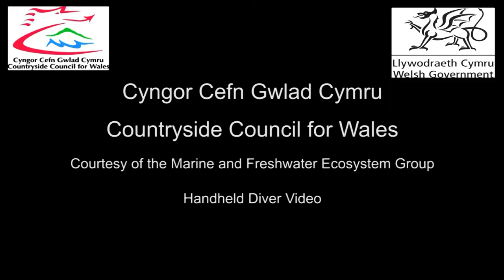Underwater video, Dale Potential Site (Wales MCZ project)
Fideo tanddwr, Safle Arfaethedig Dale (prosiect Parthau Cadwraeth Morol Cymru).
Ar hyn o bryd mae Llywodraeth Cymru'n ymgynghori ynghylch safleoedd posibl a allai ddod yn Barthau Cadwraeth Morol dan warchodaeth ddwys. Cafodd y fideos yma eu ffilmio gan ddeifars Cyngor Cefn Gwlad Cymru yn un o'r Safleoedd Arfaethedig. Mae'r ymgynghoriad ar gael ar

The Welsh Government is currently consulting on possible options for sites to become highly protected Marine Conservation Zones (MCZs). These video clips were taken by Countryside Council for Wales (CCW) divers close to one of the Potential Sites.